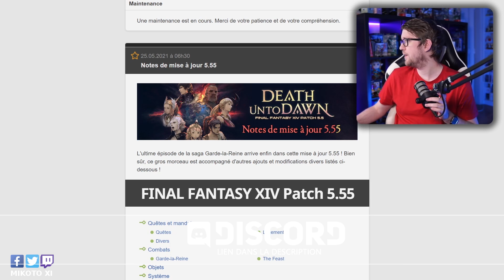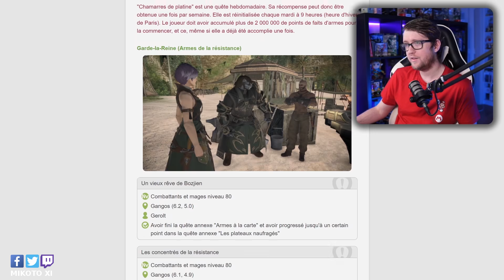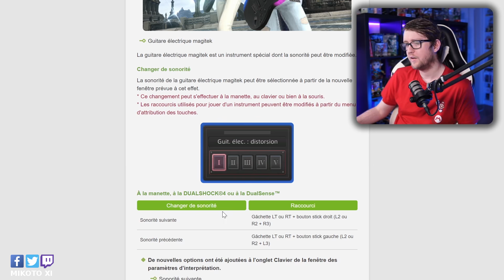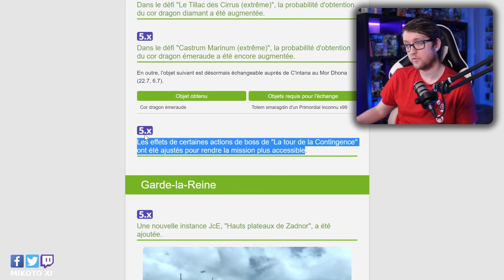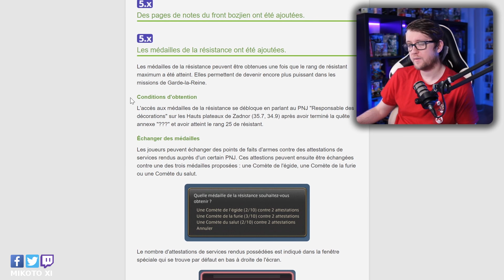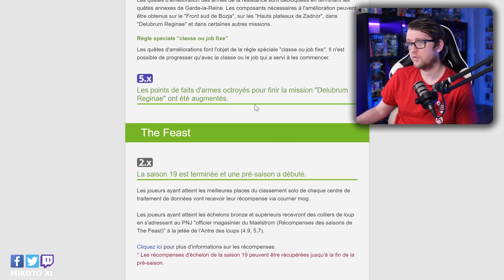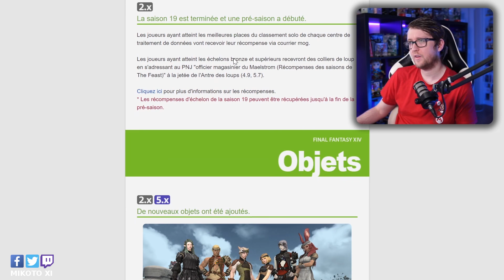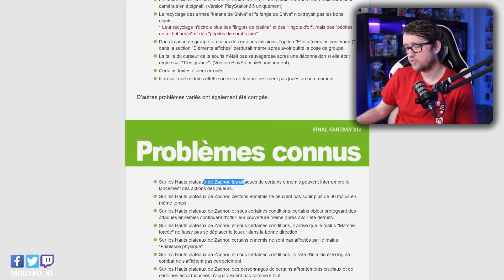Nouvelles coupes de cheveux & Housing ? Lecture du Patch notes 5.55 !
Le patch 5.55 est là ! On regarde ensemble le patch notes et toutes les nouveautés !

Final Fantasy XV ▶️
Xenoblade Chronicles DE ▶️

FFXIV, Naoki, Yoshida, Endwalker, Shadowbringers, Zadnor, Patch, 5.55, Equipements, tenues, Outfit, FFXII, Final Fantasy XII, Penelo,